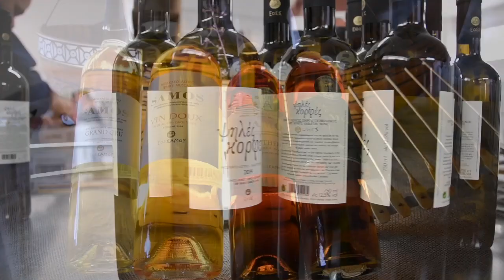Σάμος τα κρασιά των θεών